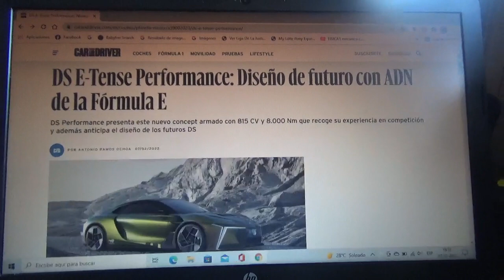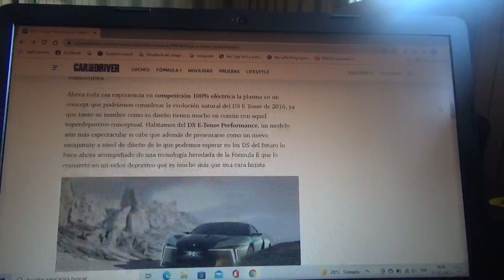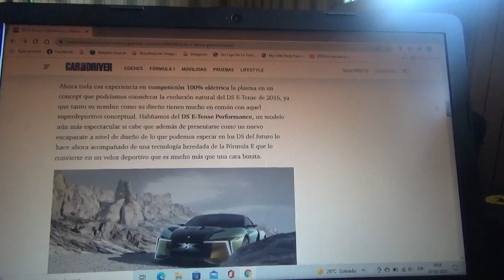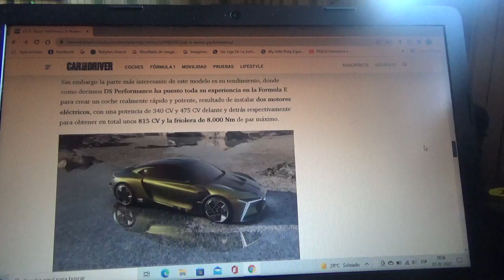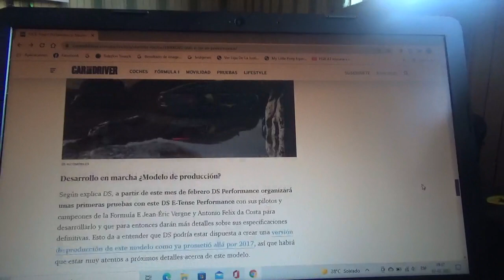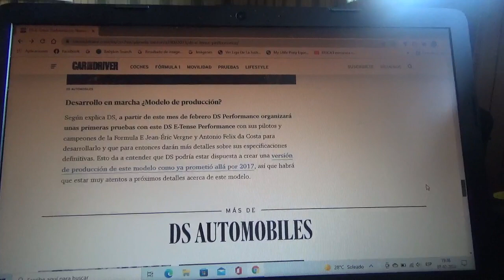DS E-Tense Performance información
En este vídeo les cuento sobre como es este coche concept deportivo 100% eléctrico realizado con tecnología derivada desde la Fórmula E que podría anticipar algunos modelos futuros de la marca automotriz francesa filial del joven conglomerado automotriz ítalo-franco-norteamericano Stellantis N.V.